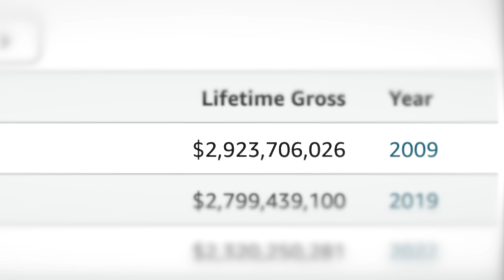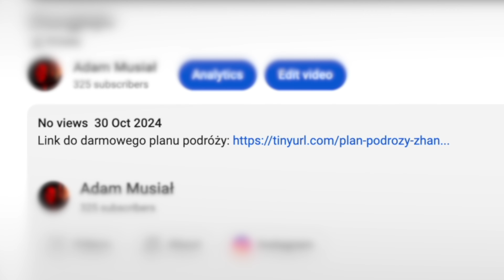Tu Powstał Najpopularniejszy Film Na Świecie (Zhangjiajie)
W tym odcinku zabieram Was do miejsc, które zainspirowały twórców „Avatara.” najbardziej dochodowego filmu na całym świecie (11,7 MLD zł). Sprawdzimy, czy te widoki naprawdę przypominają sceny z filmu – i uwierzcie mi, magia jest w powietrzu.

Timestampy:
0:00 – Co to za miejsce?
0:34 - Prezent
1:08 – Dzień 1
2:01 - Plan podróży
2:27 - Park Narodowy
5:55 - Dzień 2
11:10 - Dzień 3
16:19 - Zakończenie